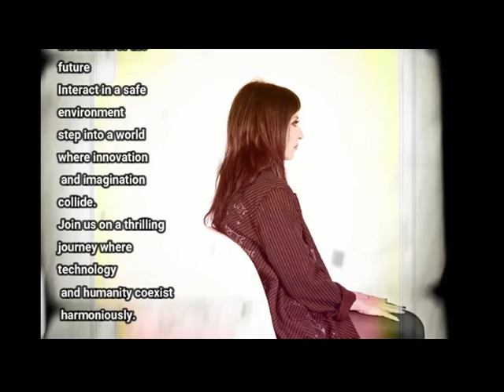Θραύσματα Μνήμης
Το Μουσείο Ανώνυμων Σωμάτων σας προσκαλεί σε μια εμπειρία που ξεπερνά τα όρια του συνηθισμένου. Με υπερηφάνεια ανακοινώνουμε τα εγκαίνια της έκθεσης, του καινοτόμου προγράμματος "Delete," όπου η τεχνολογία συναντά την ανθρωπότητα με μοναδικό και αρμονικό τρόπο.
Κλείστε τα εισιτήριά σας τώρα και γνωρίστε τον άνθρωπο του μέλλοντος, απαλλαγμένο από μνήμες και νοσηρές επιθυμίες. Η εκδήλωση διεξάγεται σε ένα ασφαλές περιβάλλον για τους επισκέπτες, με ζωντανά εκθέματα που φρουρούνται, διότι η ασφάλεια του κοινού είναι η απόλυτη προτεραιότητά μας.
Μη χάσετε την εξαιρετική ευκαιρία να γίνετε μέρος αυτού του διαμορφωτικού ταξιδιού. Σας περιμένουμε για μια συναρπαστική συνάντηση με το μέλλον!
Προειδοποίηση: Αυτή είναι μια εκδήλωση με περιορισμένες θέσεις. Κλείστε τα εισιτήριά σας τώρα για να μη χάσετε αυτήν την μοναδική ευκαιρία.
Πληροφορίες Παραστάσεων: Ημερομηνίες: 31/3 έως 20/5 -2024
Τοποθεσία: Calderone, Μελενίκου 31 Αθήνα

Ποιοι/ποιες θα ήμασταν χωρίς τις μνήμες μας; Πόσο μας ορίζει η συλλογική μνήμη; Πως οι πολλές ατομικές μνήμες χτίζουν και εδραιώνουν την συλλογική; Κι αν οι μνήμες χαθούν ή αλλοιωθούν, μπορείς να ξαναχτίσεις το «δέντρο της μνήμης» από ατομικά και συλλογικά θραύσματα, που παραμένουν σε λανθάνουσα μορφή φυλαγμένα στο υποσυνείδητο;

Ένα συμβολικό roadtrip της ηρωίδας, στους δρόμους της χαμένης μνήμης.

Ένα αγωνιώδες ταξίδι προς το δέντρο της μνήμης και συνεπώς της ύπαρξης.

Ταυτότητα παράστασης

Συγγραφέας: Γιάννης Παπάζογλου
Σκηνοθεσία: Μαίρη Μαραγκουδάκη
Φωτισμοί: Τάσος Σκλαβούνος
Βοηθοί σκηνοθέτη: Χαράλαμπος Ιωαννόπουλος- Ηλίας Σταθόπουλος
Κουστούμια: Ραφαηλία Γύφτου
Παίζουν: Μαίρη Μαραγκουδάκη, Σάκης Κοτσίρας, Βάλια Χρήστου, Χαράλαμπος Ιωαννόπουλος
Ηχοτοπία: Χαράλαμπος Ιωαννόπουλος
Πρωτότυπη μουσική: Γαβριήλ Καζάνας
Εικαστικά: Χρήστος Νταής